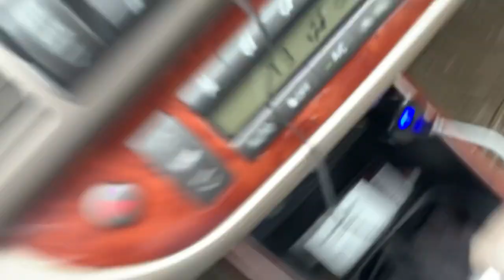Corrupt Tinley Park, Illinois, Police harass an INNOCENT criminal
This video is a joke, please don't take it seriously.

I’m coming for the mole, and you’re gonna end up like the alligator when I find you! PUNK!